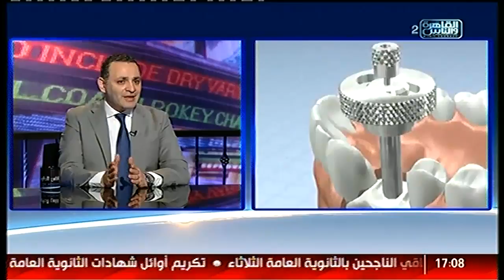الناس الحلوة | الجديد فى عالم زراعة الأسنان مع دكتور أحمد الحبشى